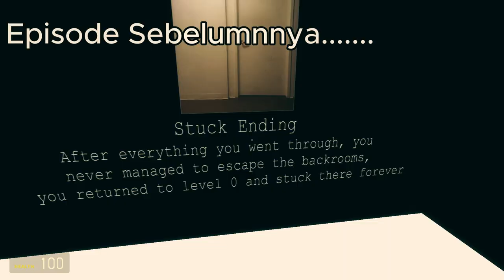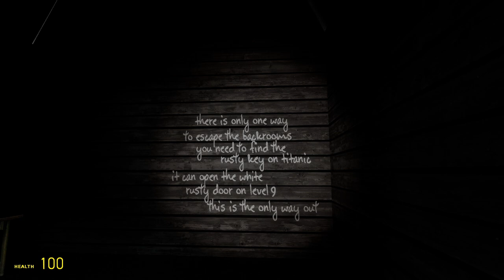" Pintu keluar dari Backroom ??? " || Garry's Mod The Backroom